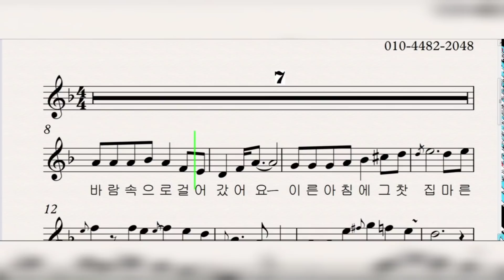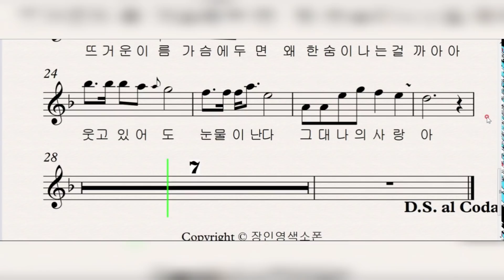[교재예시연주] 그겨울의 찻집 - 장인영 색소폰 연주 꾸밈음 버젼